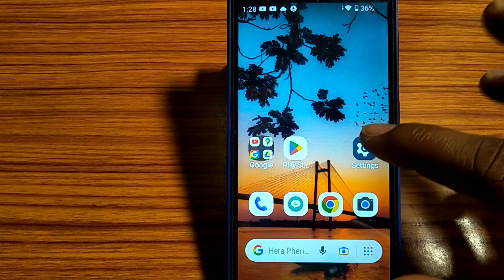how to update system,update system kaise karen Nokia C01 plus 4g